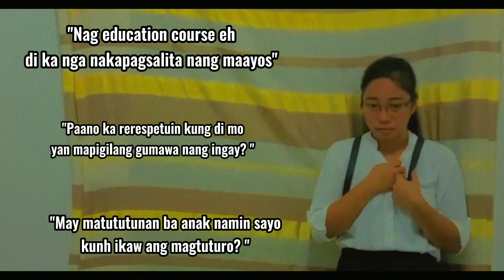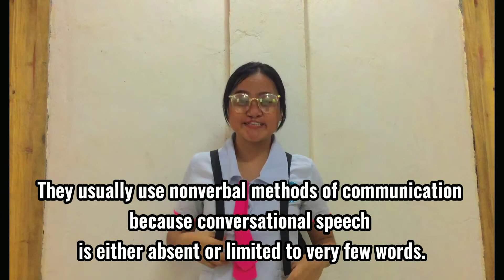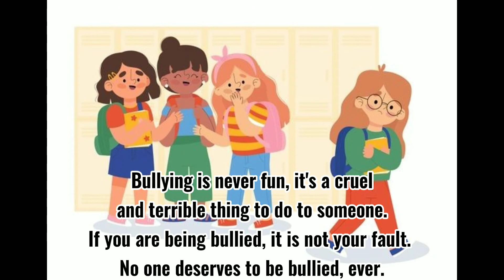AGUINID AND CANONEO